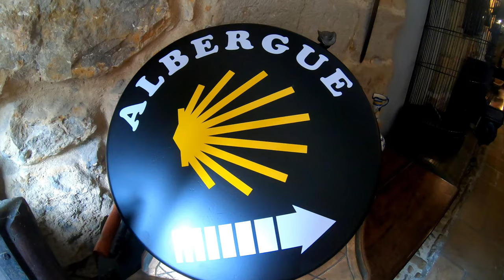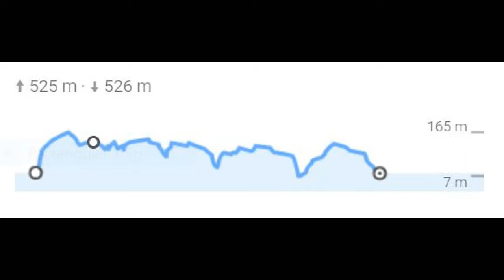Northern Camino. Everything you need to know. From San Sebastian to Santiago de Compostela ..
Northern Camino. From San Sebastian to Santiago de Compostela .Everything you need to know. Cycling the Northern Camino in Spain ,from San Sebastian to Santiago de Compostela. Gipsy Kings - El Camino Cover
We Are The Hits Music Credit: Our Music Box (Jay Man)Gipsy Kings - El Camino Cover
We Are The Hits Music Credit: Our Music Box (Jay Man)
Track Name: "World From Home"

Official "Our Music Box" YouTube Channel:    / our music box
     / sardinxp  .
Peter  Back hausen  Kunst  &  Musik